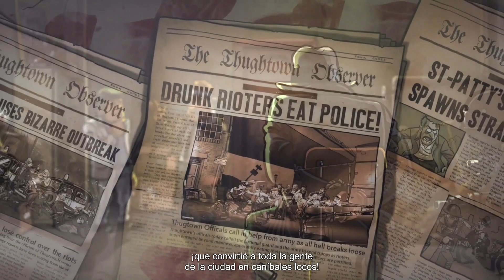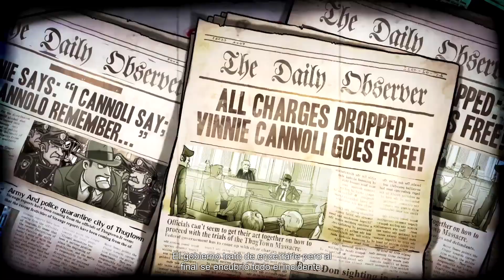Intro Guns Gore and Cannoli 2 [Español HD]